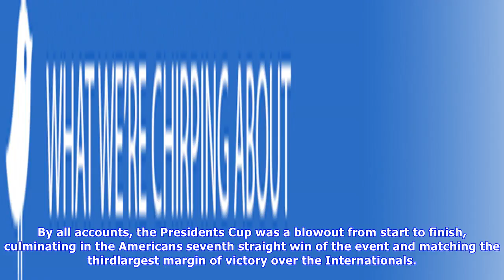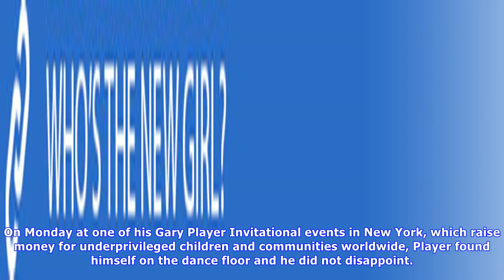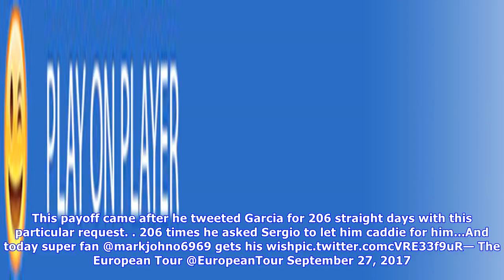The social: aside from golf, prez cup entertained | golf channel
The real highlights from the U.S. Presidents Cup victory come after the event had concluded, the WAGs maybe even Tigers? show up in a big way and Gary Player never ceases to amaze. All that and more in this weeks The Social. By all accounts, the Presidents Cup was a blowout from start to finish, culminating in the Americans seventh straight win of the event and matching the thirdlargest margin of victory over the Internationals. But if any fans out there stuck it out til the bitter end, they wer...